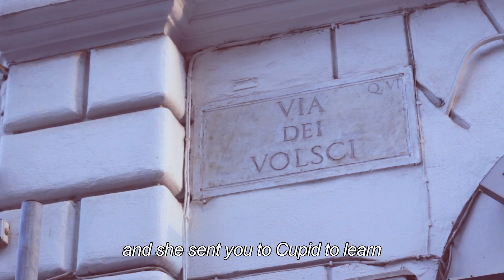Vadoinmessico | Fleur Le Tue | ART&CRAFT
ART&CRAFT is a format by On The Road Again Pictures

0:01 - Graziano's story
2:26 - Vadoinmessico performing live 'Fleur Le Tue'

ART&CRAFT | VADOINMESSICO | FLEUR LE TUE
featuring Graziano, the carpenter.

Directed and Edited by | Nicola Di Roma and Gabriele Gravagna.
Executive producer | Manrica Rotili.
Sound | Filippo Toso.
Rome | May, 2012.